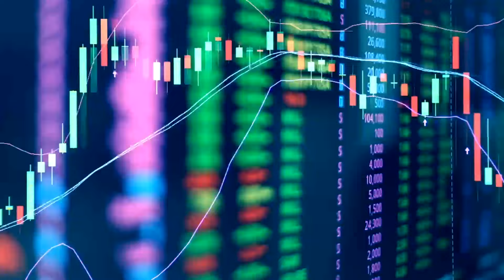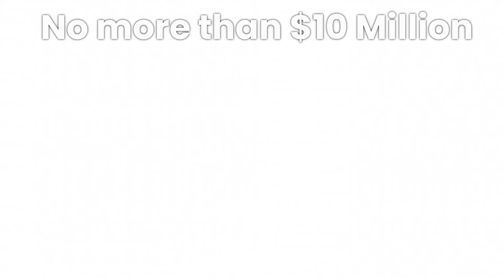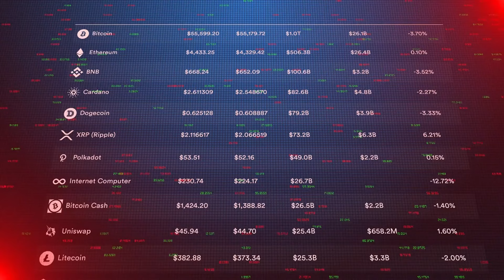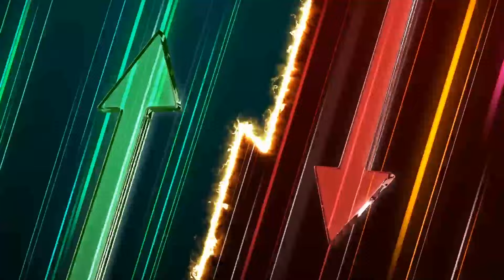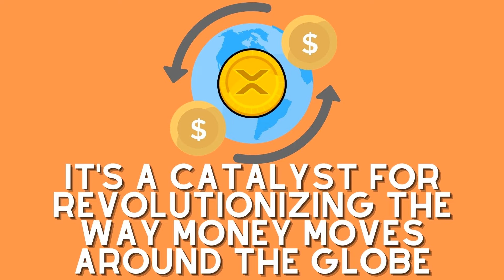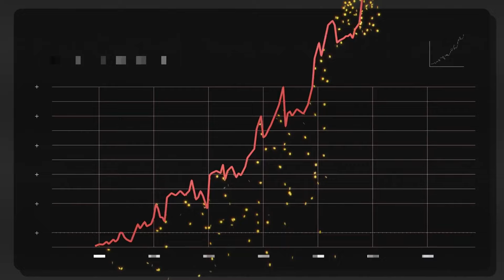XRP CEO: XRP HEATED TO $10,000 !!! I CAN’T BELIEVE HE DID THIS !!! - RIPPLE XRP NEWS TODAY